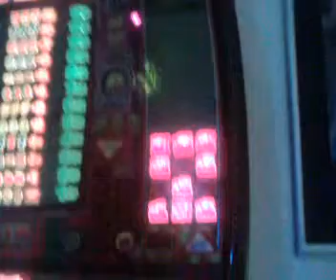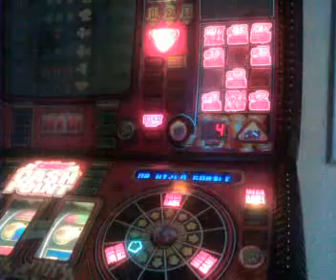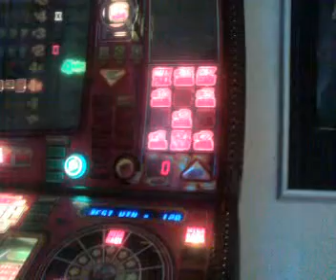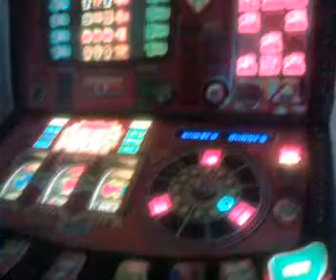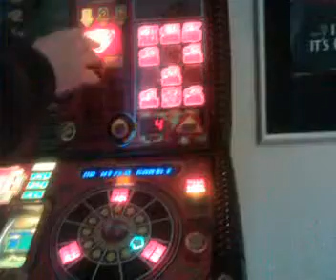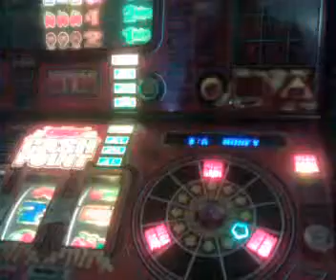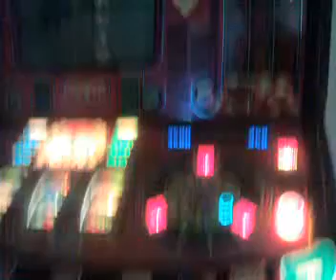Red Gaming - Crazy Cash Point 1 £35+£35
Great Red Gaming machine. 2 £35 tops included (plus another clip i'll upload soon). :-)